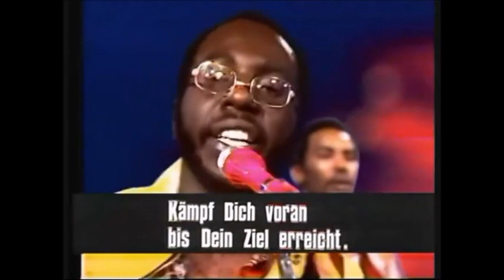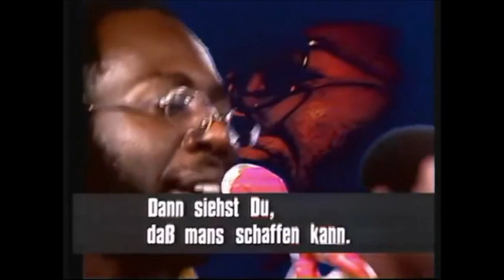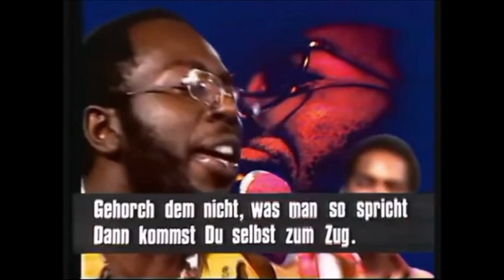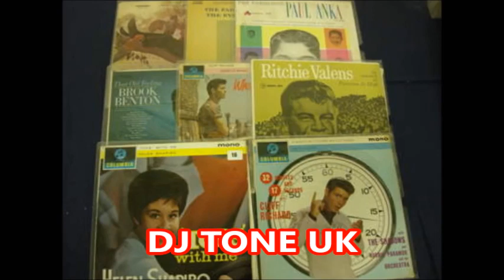DJ TONE UK 🎧 POP VIDEOS HD HQ ✧ GOLDEN OLDIES Nr16 🎥♫ 🎸